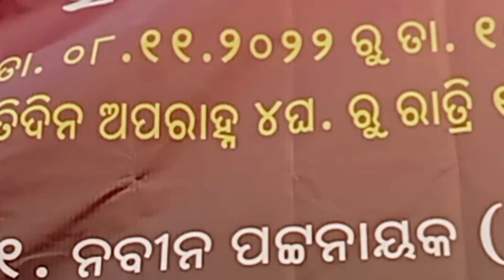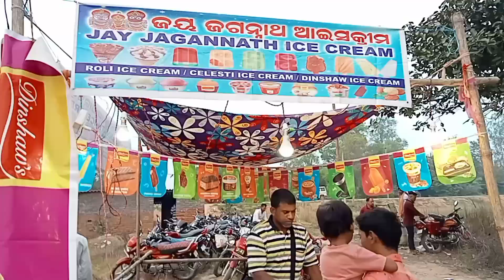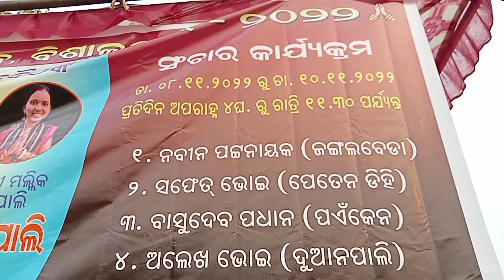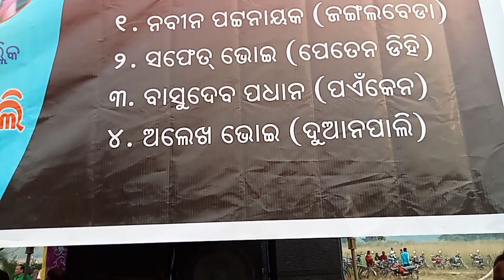ବିଶାଲପାଲି ବାଲିଯାତ୍ରା || Balijatra Bishalpali Bhatli Bgh || Bisalpali Rasapurnima 2022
Nms Blog
Niranjan Mahapatra Vlogs
Niranjan Mahapatra Video